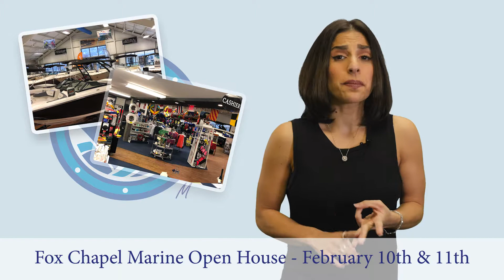Fox Chapel Marine & Yacht Club - Open House 2018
You’re invited to Fox Chapel Marine’s open-house February 10th and 11th - 2018